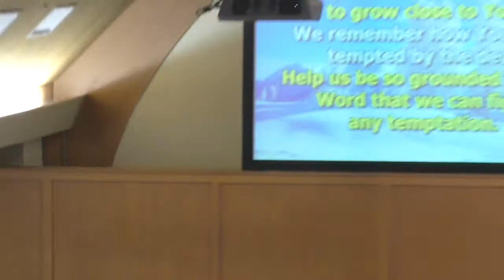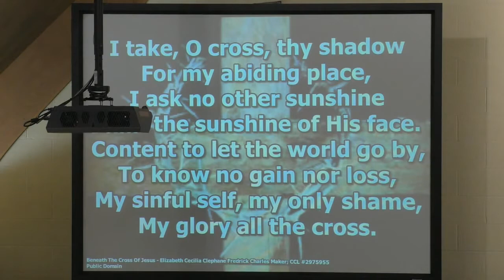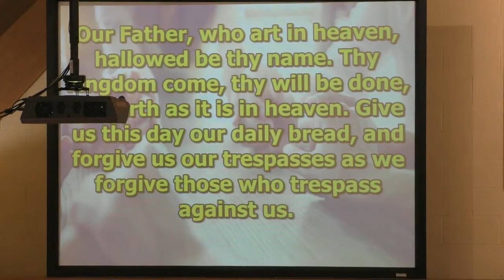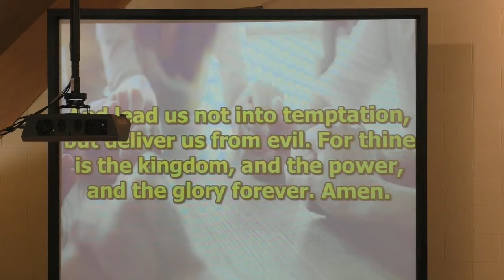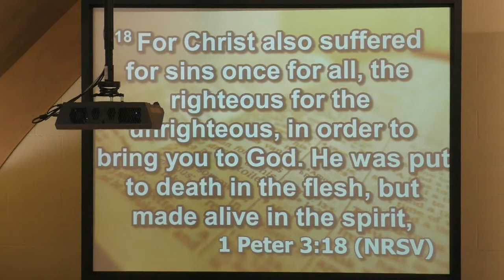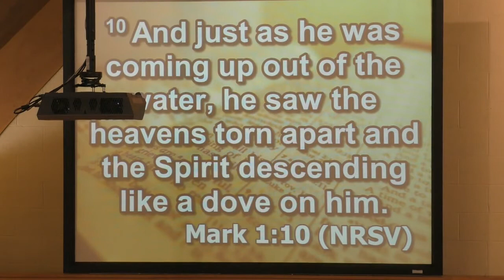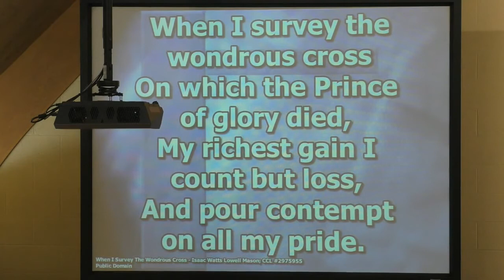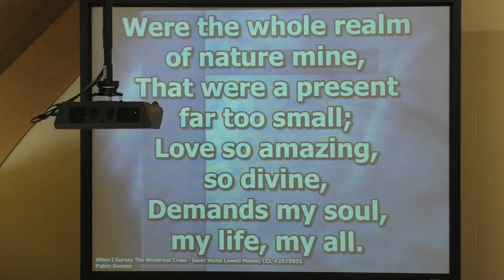We Can Do Better!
Scripture
    1 Peter 3: 18-22
    1 Corinthians 13

Copyright info

Beneath The Cross Of Jesus - Elizabeth Cecilia Clephane Fredrick Charles Maker
Public Domain

Where Children Belong - James Ritchie

Our God - Chris Tomlin | Jesse Reeves | Jonas Myrin | Matt Redman

At The Cross - Scott Faircloff and Matt Gowler

When I Survey The Wondrous Cross - Isaac Watts Lowell Mason
Public Domain